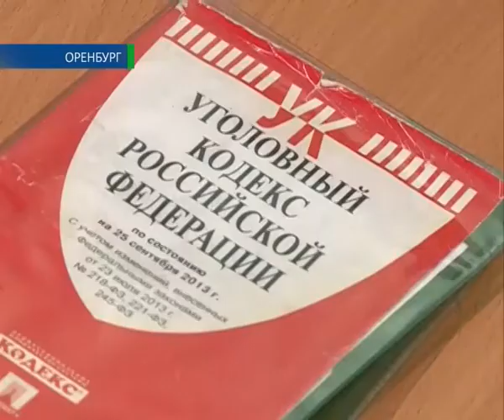Незаконная регистрация 14 04 15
За фиктивную регистрацию мигрантов — по суд. В Оренбурге вынесли приговор студенту, который незаконно прописал в своем доме более 30 иностранцев.  С их помощью он планировал организовать строительный бизнес. Но оказался на скамье подсудимых. Сегодня дело Ильи Пирогова рассмотрели в мировом суде Центрального района. Какой вынесли приговор, знает Екатерина Волкова.